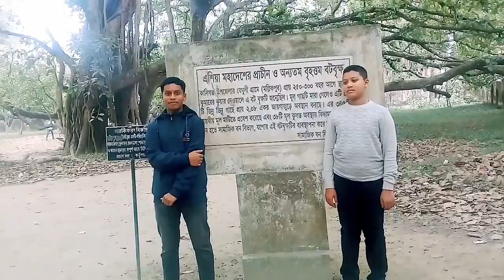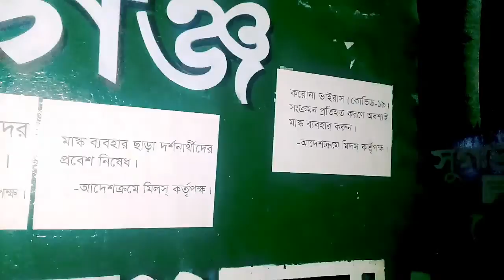কালিগঞ্জ উপজেলায় এশিয়ার সবচেয়ে বড় বডগাছ,কালিগঞ্জের সুগার মিল,রাজবাড়ি পার্ক একসাথে ৩ জাইগায় ঘুরলাম।